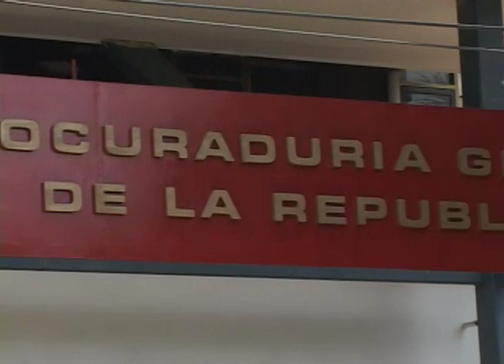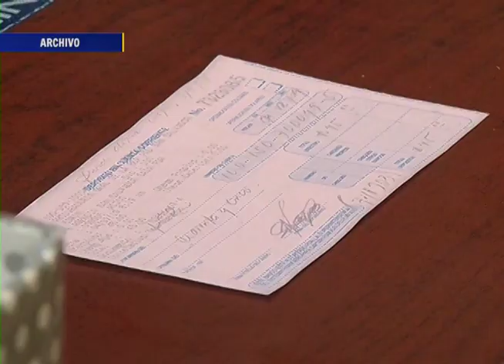PGR reporta disminución de denuncias por violencia doméstica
La Procuraduría General de la República reporta una disminución en denuncias de violencia doméstica, debido a las medidas de emergencia que limitan la circulación de personas para atender a las víctimas han habilitado diversos canales de comunicación virtual para conocer los casos.